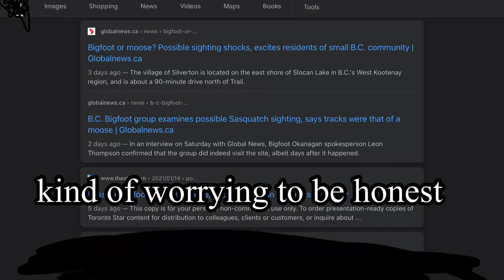Bigfoot sightings in British Columbia, Canada